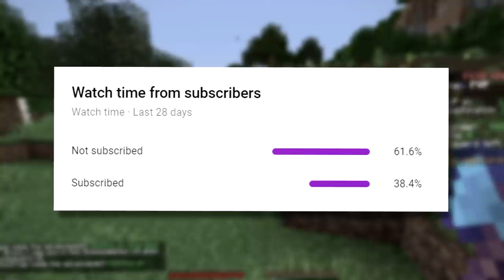Minecraft UHC but you can combine any item..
Today I play Minecraft UHC but you can combine any item..

🌐 Join my Minecraft server! → flux.performium.net
🌟 Get my Lunar cape here!

Minecraft UHC but you can combine any weapon..

► 2nd Channel: @Grapey
► Roblox Channel: @Grapeappleblox

Comment "UHC" if you read the description!